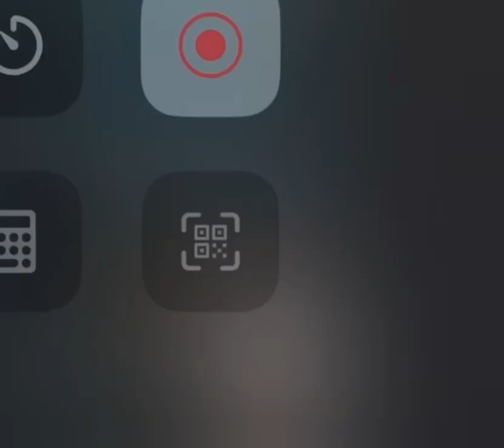（學車必備） 右鏡數車仔練習 實況倒後鏡景物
放在桌面右方 ， 並細數車款顏色

右方盲點位置是4 點位置 3 點唔夠呀